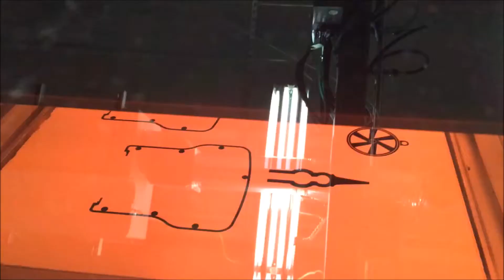Saratech at the Avid Open House feat. HP's Multi Jet Fusion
Saratech visits the Avid Open House to speak with Avid founder, Doug Collins, all about 3D printing prototyping, production and capabilities. Learn and watch how HP’s Multi Jet Fusion transforms the marketplace for production with its new technology in this hands-on video. Click to skip below:

Key Points
1:40 Customer example of binging high quality, usable parts – fast
4:15 Tour of the HP Multi Jet Fusion
7:30 HP processing station used before and after printing
9:20 Hands-on with 3D printed parts